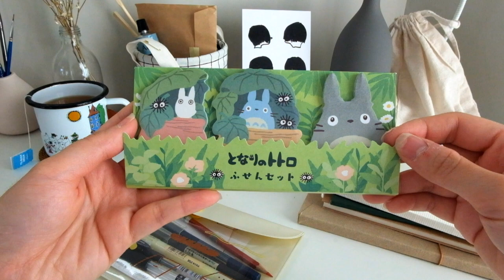what's in my pencil case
Mini video on the content of my pencil case.
Enjoy :D

Some of the things in the video :

-Pencil case from Yohand

- Drawing pencil : PRISMACOLOR COL-ERASE Pencil, Erasable Colored Pencils in Scarlet red

- Muji Twin tip highlighter in Yellow

- GEL-INK HEXA BALLPOINT PEN 0.25MM BLACK
from Muji

-Uni-ball Signo DX UM-151 Gel Ink Pen